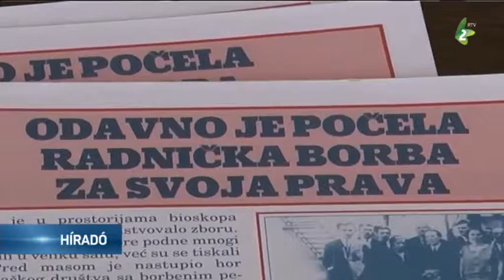Mi kell a munkásnak?